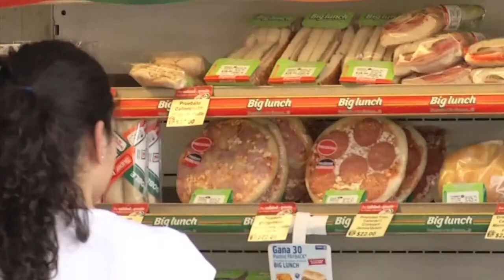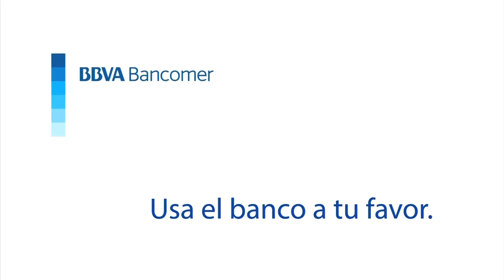El costo en la informalidad de las PyMES